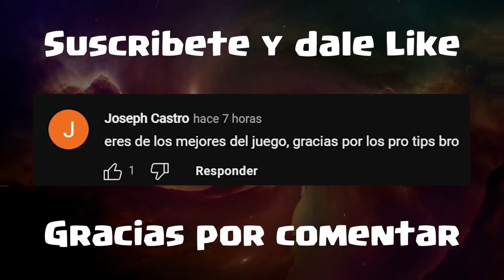MINI PEKKA 🔥 es el REY de Clash Royale.. . Mejor mazo de mini pekka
Muchas gracias a Felix por su ayuda con la edicion, vayan a darle follow!!